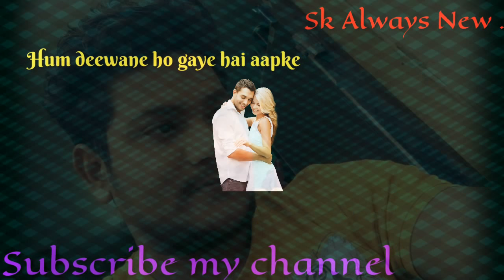Neno Ki Jo baatien neina jaane re, 😥it's a cute heart touching sad Whatsapp Status it's for you